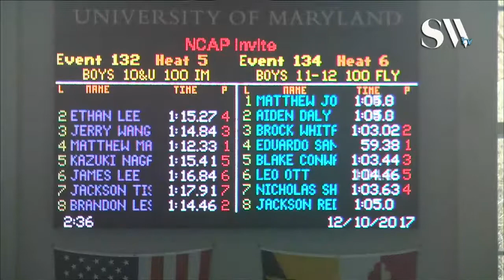Boys 10 & Under 100 IM Timed Finals 5